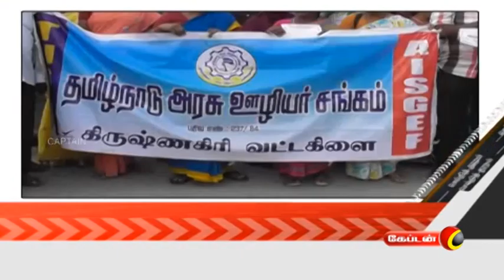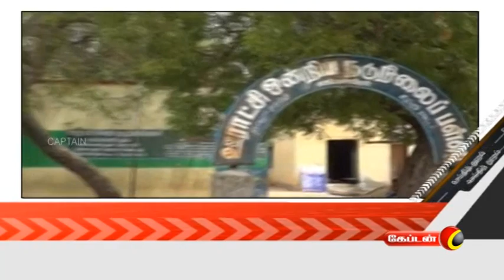Captain News @ 1 pm | மதியம் 1.00 மணி செய்திகள் | 13.03.2018 | Captain Tv